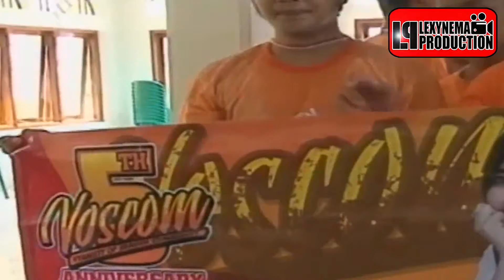Sing Biso ♫♫ Ngibink Mania ♫♫ Diana Violla ♫♫ KMB Music Gedrug Sragen ♫♫ Tongpo Tongpo